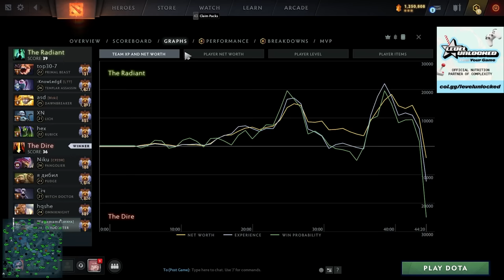GYRO IS SO STRONG! | RANKED | CARRY GYRO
Being a member will give you exclusive access to member perks such as emojis, badges and more!

WAGA WAGAMAMA  DOTA 2  WTF FUNNY NEW  PATCH UPDATE  CHANGES  RANKED 10KMMR IMMORTAL PROFESSIONAL SUPPORT CARRY GUIDE ITEM BUILD  MID MIDDLE POS2 7.34B GYRO GYROCOPTER SAFELANE